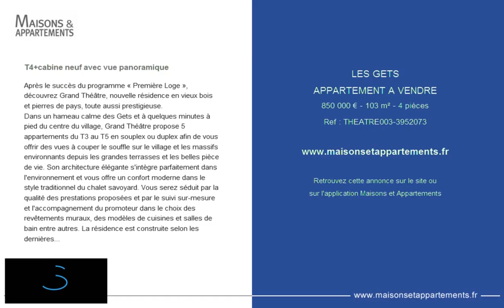LES GETS - APPARTEMENT A VENDRE - 850 000 € - 103 m² - 4 pièces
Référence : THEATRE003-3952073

T4+cabine neuf avec vue panoramique
Après le succès du programme « Première Loge », découvrez Grand Théâtre, nouvelle résidence en vieux bois et pierres de pays, toute aussi prestigieuse.
Dans un hameau calme des Gets et à quelques minutes à pied du centre du village, Grand Théâtre propose 5 appartements du T3 au T5 en souplex ou duplex afin de vous offrir des vues à couper le souffle sur le village et les massifs environnants depuis les grandes terrasses et les belles pièce de vie. Son architecture élégante s'intègre parfaitement dans l'environnement et vous offre un confort moderne dans le style traditionnel du chalet savoyard. Vous serez séduit par la qualité des prestations proposées et par le suivi sur-mesure et l'accompagnement du promoteur dans le choix des revêtements muraux, des modèles de cuisines et salles de bain entre autres. La résidence est construite selon les dernières normes qui garantissent un hébergement économe.
L'emplacement et le prestige de la résidence offrent des appartements au fort potentiel locatif, vous donnant la possibilité de récupérer la TVA de 20% lors de l'achat.
N'hésitez pas à nous contacter pour plus de renseignements concernant la résidence, les appartements, la gestion locative, ou pour organiser une visite dans le chalet témoin.

Ce T4 + cabine est un souplex vous offrant 3 grandes chambres dont 2 en suite au niveau inférieur et une belle pièce de vie de 34 m² avec un coin montagne et une salle de bain au niveau supérieur. Accès à une belle terrasse de 25 m² d'où vous pourrez admirer les Gets et les massifs. Exposé Sud Sud-Ouest, l'appartement est très lumineux et vous profiterez d'un ensoleillement maximum. Les plans sont modifiables et d'autres appartements de ce type sont disponibles.
Garage, cave et casier à ski indiv. Livraison 2ème trimestre 2020.

Cette annonce vous est proposée par l'agence IMMO SELECT